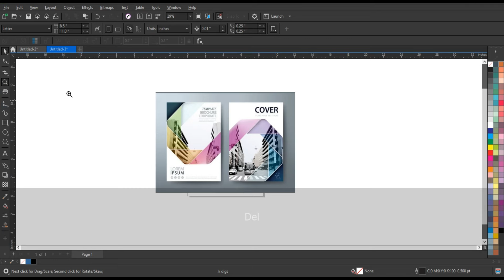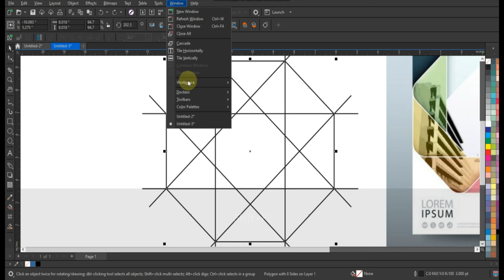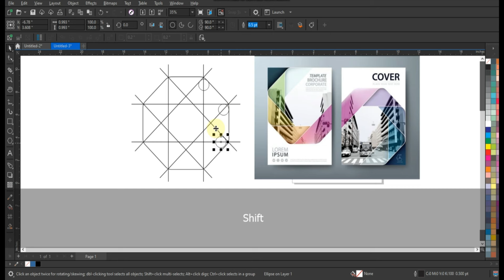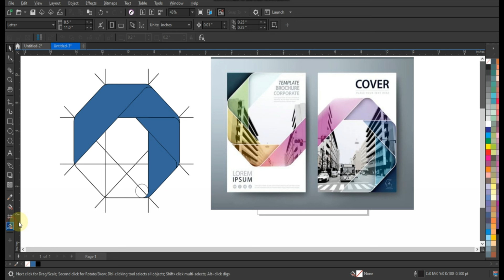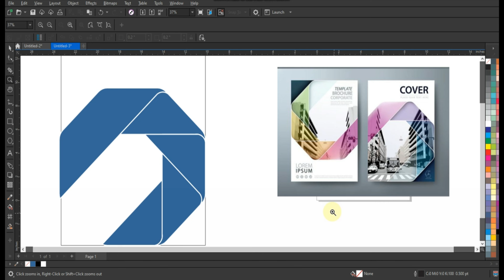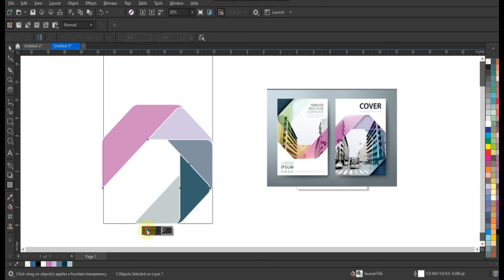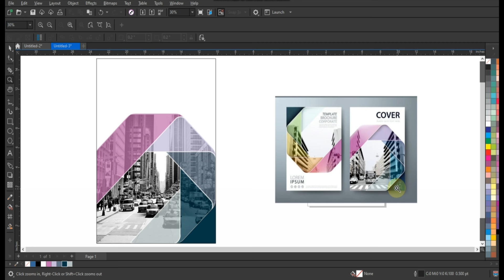Learn & Watch Polygon Tool Techniques for Making Creative Cover Page - Coreldraw with Ahsan Sabri